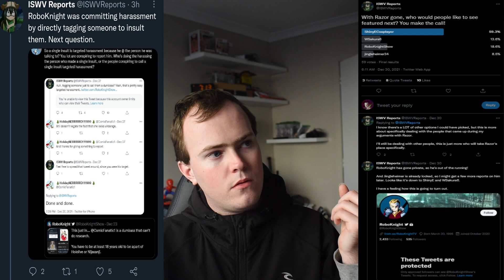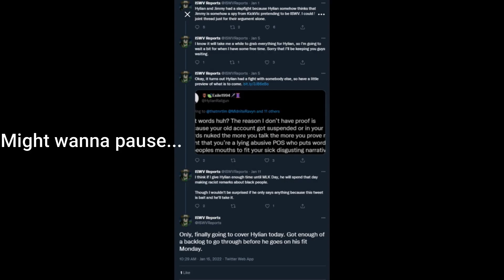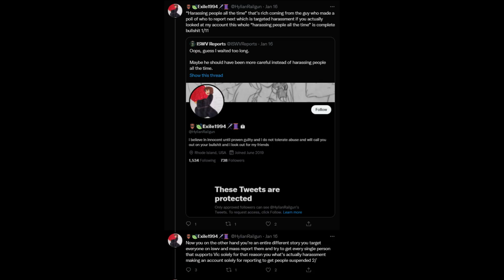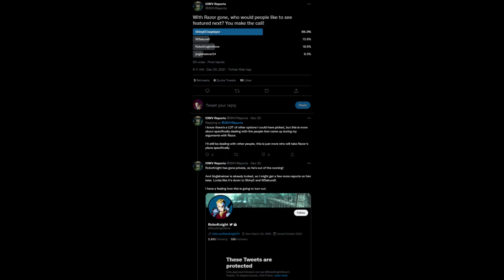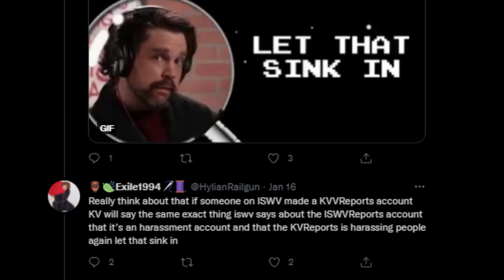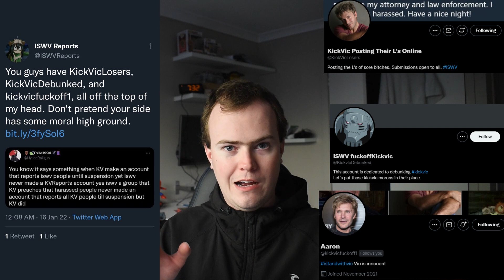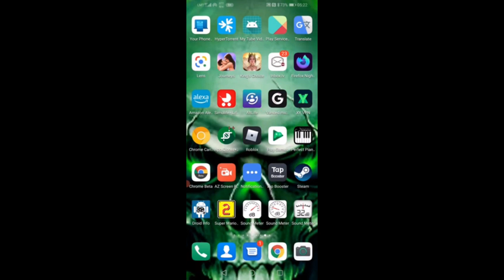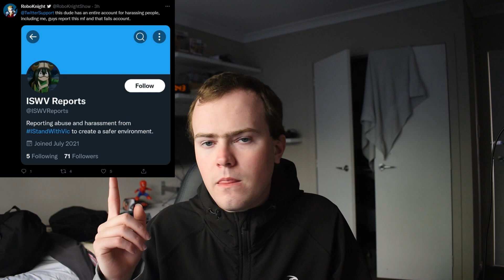ISWV Reports - Crossing the Line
This is getting ridiculous. I'm sorry, but this needs to be addressed..